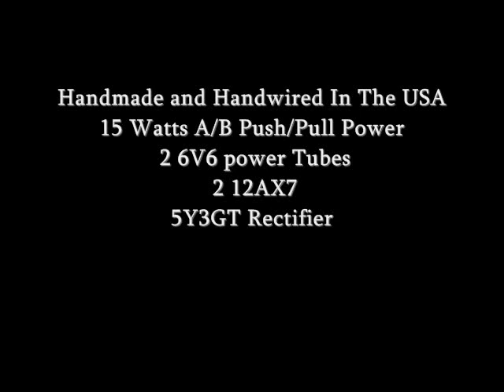Smith Custom Amplifiers New CS-15 Amp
This is a sneak peak of the New CS-15 Guitar Amp that will soon be available. It has the feel and tone of the Mid 50's Tweed designed amps  but with that signature Smith bark and bite that has become the new standard in the boutique amp market. It has 2 6V6 power tubes and a 5y3 rectifier tube for 15 watts of power, but can run 6L6 for more headroom with no bias change.